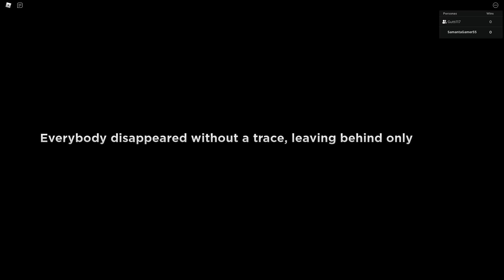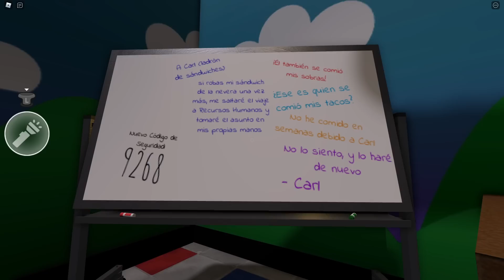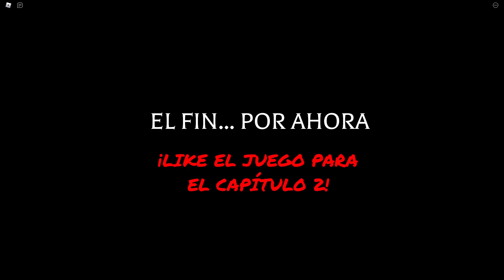Volvemos A La Fabrica De Huggy Wuggy! Donde Todo Comenzó! Historia! cap1.😮😵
💙Roleplays Brookhaven

🖤Historias Roblox